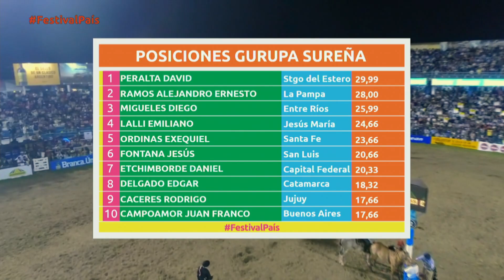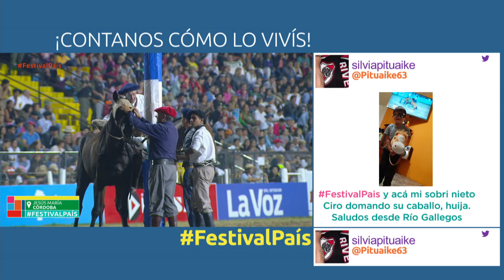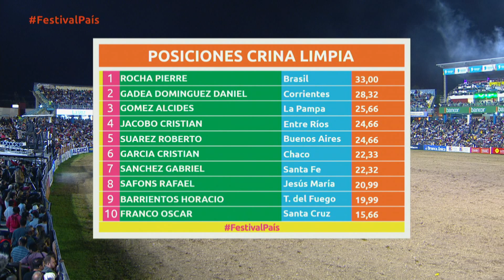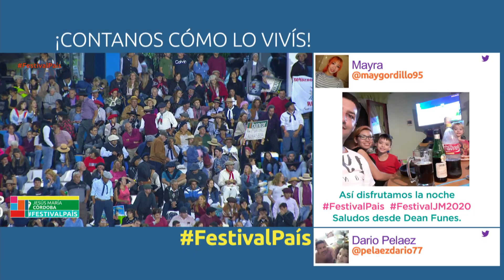Payada y jineteada en la sexta noche de Jesús María | Festival País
Los jinetes montaron sus caballos en la sexta noche de la 55° edición del Festival de Doma y Folklore de Jesús María. Los mejores domadores del país compitieron en esta tradicional actividad desde el campo José Hernández.

Programa emitido por la Televisión Pública Argentina el 15 de enero de 2020.